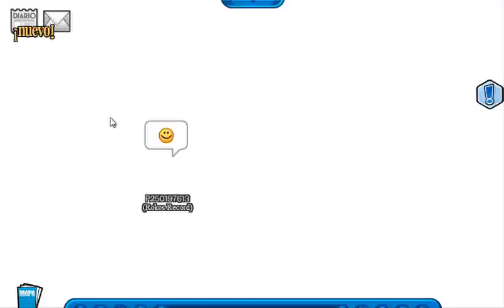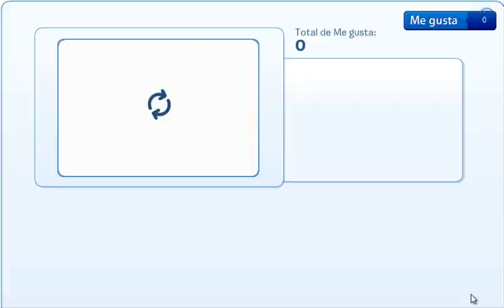¡Guia Maxima de No-Socio (Ep 1): "Conociendo La Isla"!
¡Hola Pinguinos! Hoy les traigo una serie con la que estaremos enpezando un nuevo pinguino. Esta guia la hago para todos los pinguinos que apenas estan empezando. Recuerda que hay un nuevo video cada Viernes, ¿Te gusto?, dime en un comentario!